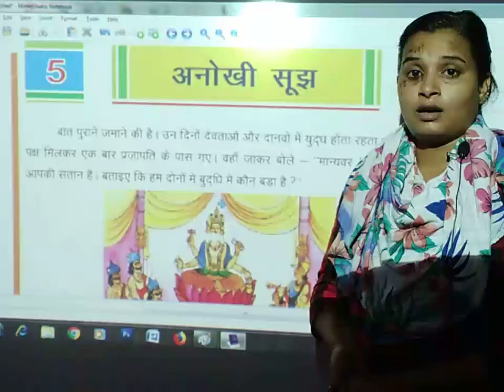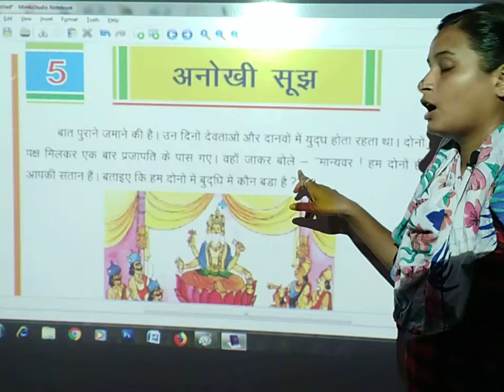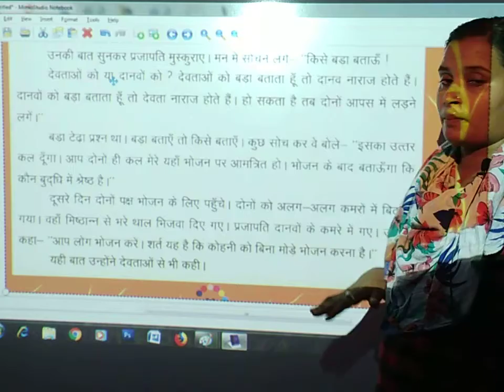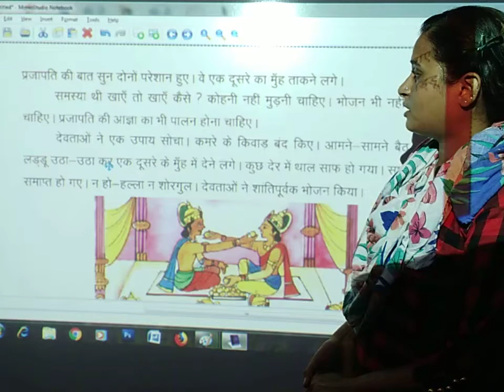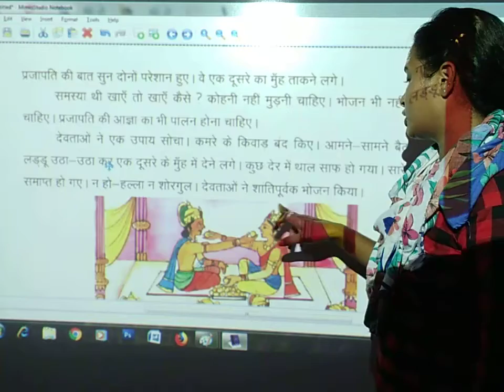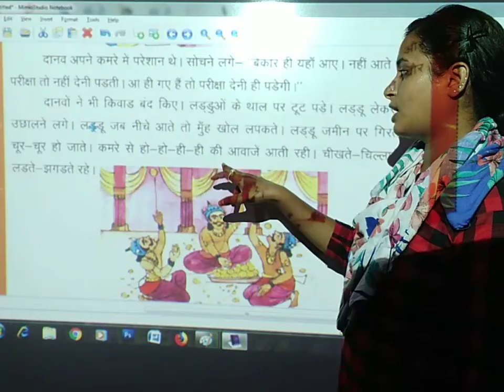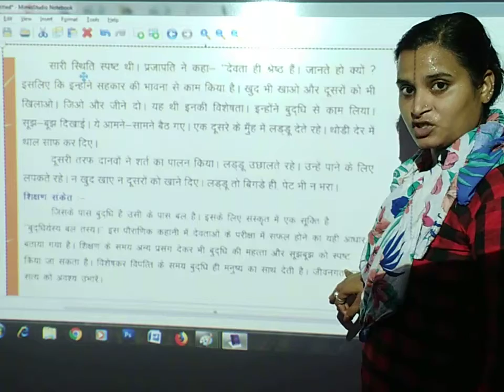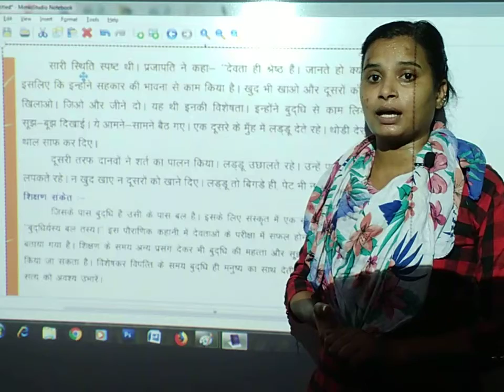Anokhi_Soojh | Hindi | Class 5